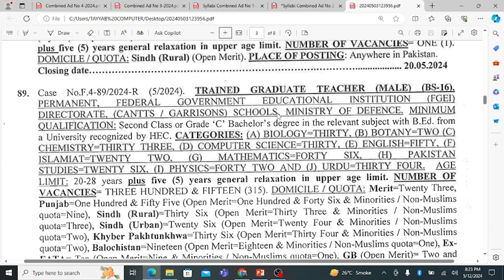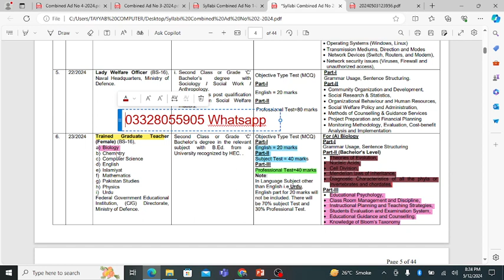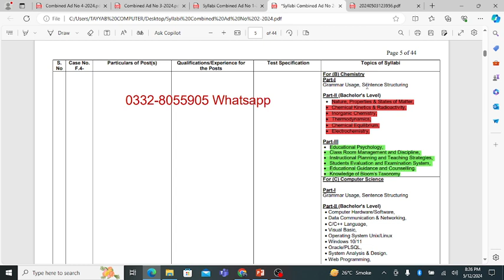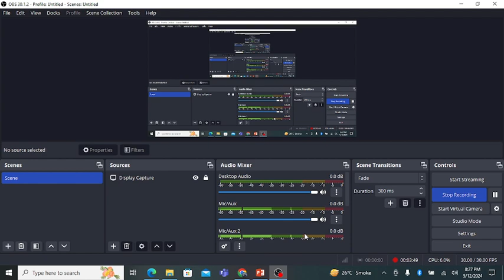Trained Graduate Teacher Chemistry || TGT Chemistry 2024 Syllabus and Preparations